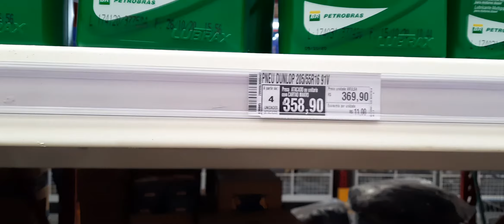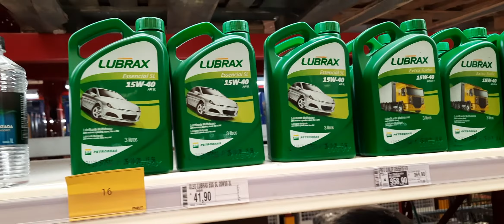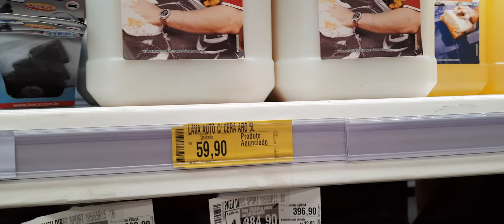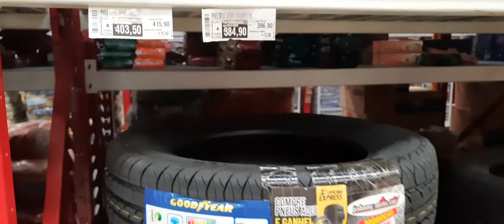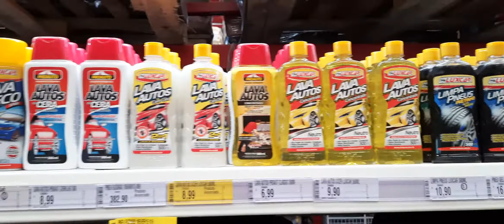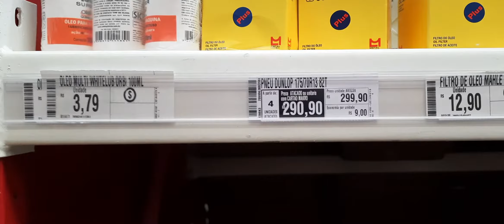pneu do carro estourou deu ruim